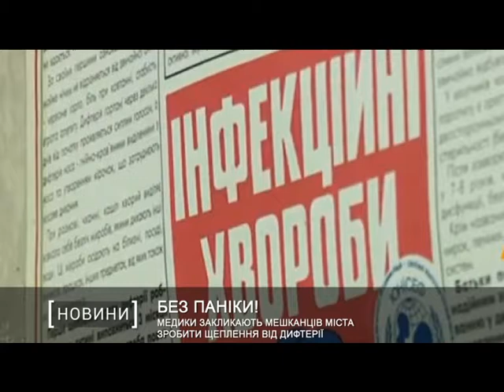Медики закликають мешканців міста зробити щеплення від дифтерії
Медики закликають мешканців міста зробити щеплення від дифтерії. В Україні вже зафіксували кілька випадків захворювання. Проте головний інфекціоніст міста, завідувач 1-м відділенням міської інфекційної лікарні №21 Володимир Чумак запевняє - дніпряни можуть не панікувати.